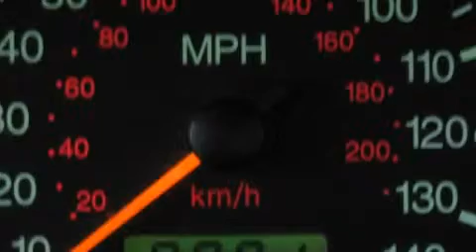Preowned 2000 Ford Focus Ellwood City PA 16117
Good Wheels
 1019 Lawrence Ave.

 Year: 2000
 Make: Ford
 Model: Focus
 Engine: Gas I4 2.0L/121

 Miles: 90,677